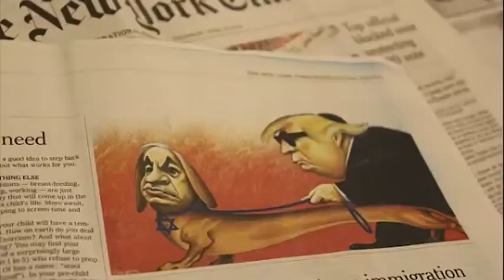Apagón de humor gráfico en The New York Times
Después de recibir críticas que le tachaban de antisemita, el diario The New York Times deja de publicar humor gráfico en su sección de internacional.  Una decisión que provoca sensaciones encontradas en los medios de todo el mundo y que se vive de foirma muy especial en Israel. Hemos estado con algunas de las voces más respetadas del humor grafíco de este país en el que elñ debate sobre el antisemitismo se vive en primera persona.